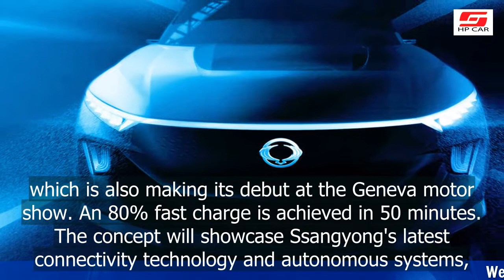Ssangyong e SIV concept previews electric Qashqai rival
Ssangyong is to build a C-segment SUV to rival the Nissan Qashqai and Seat Ateca. It’s previewed in an electric concept heading to Geneva motor show